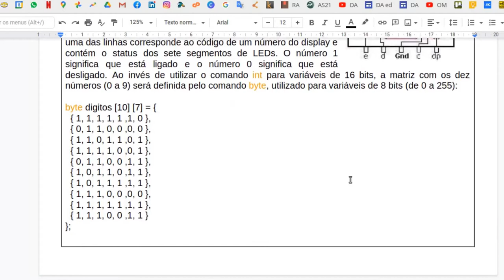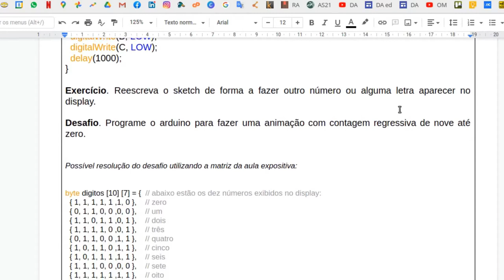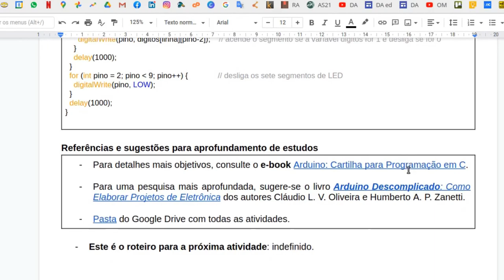Display de LED de 7 segmentos no arduino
Conteúdo: pinos do display de LED de 7 segmentos para serem conectados no arduino, sketch de programação para fazer piscar um número, sketch de programação para exibir uma contagem regressiva utilizando matriz.